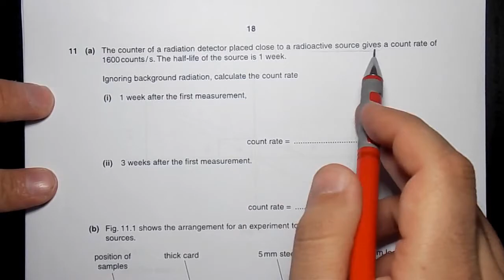2015 Nov P3 V2 Q11 a (IGCSE Physics CIE 0625)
Do not forget to be with us also on facebook

Oct/Nov 2015- Paper 03 - Variant 2